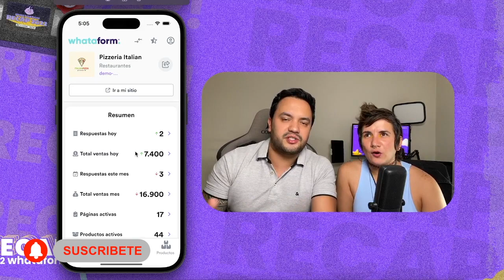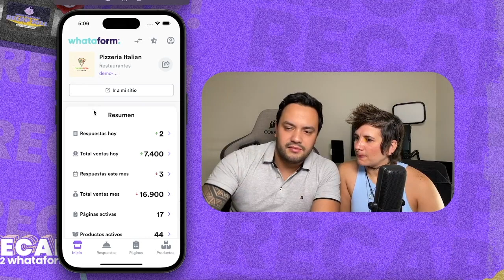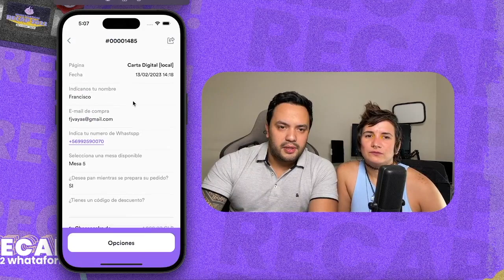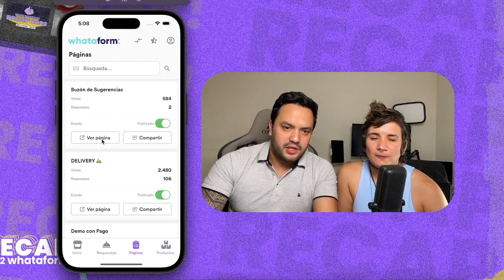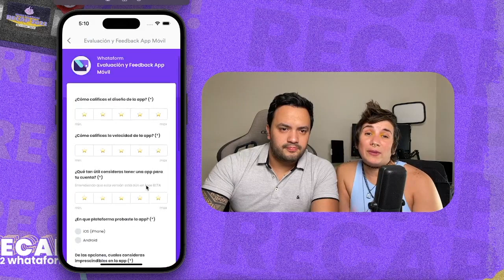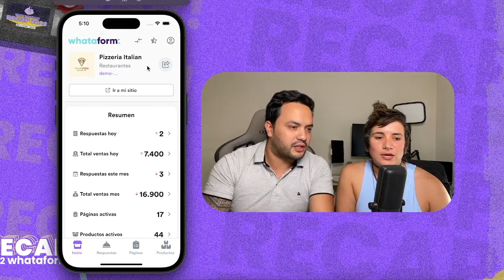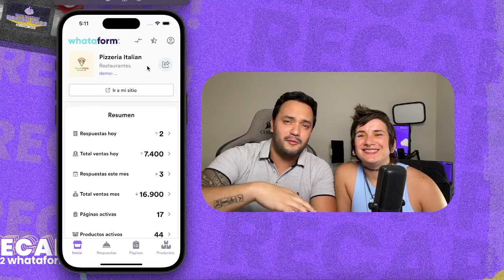WHATAFORM APP MÓVIL 🚀🙌 ¡La más esperada! ▷ ¡A DESCARGAR!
¡Felices de anunciar esta noticia!. Ari e Indi nos cuentas, que la app oficial de Whataform ya se encuentra disponible en Google Play y App Store 😎 Te cuenta los beneficios de que ya la tengas en tu dispositivo móvil y porque deberías desde ya tenerla, si eres un cliente de pago de Whataform. Estamos ansiosos del Feedback que nos puedas dar, para mejorar aún más esta versión inicial.

Si no has creado tu catálogo de ventas, ¡no dudes en crearla a través del enlace anterior! 🎉

💜  ¿CÓMO DESCARGAR LA APP MÓVIL?

💜 ¿Qué es WHATAFORM?

WHATAFORM es una plataforma para que puedas vender tus productos y servicios físicos o digitales como tú quieras 🚀. En pocos minutos tendrás tu catálogo, tu menú digital, tu tienda online. Es importante mencionar que no cobramos comisiones por las ventas  💸.

Ari e Indi de WHATAFORM